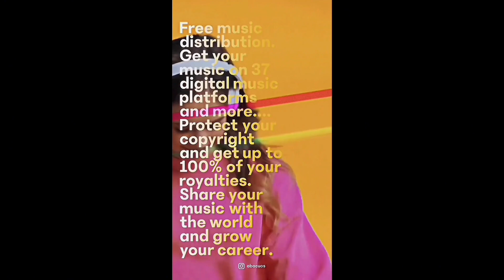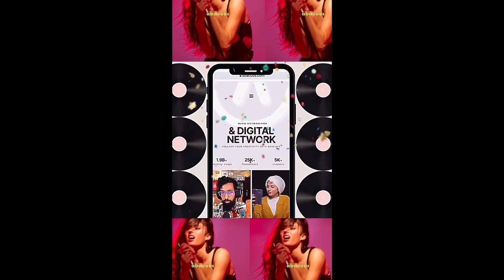VIVI fala sobre os HATERS e o que eles são capazes | PodCast